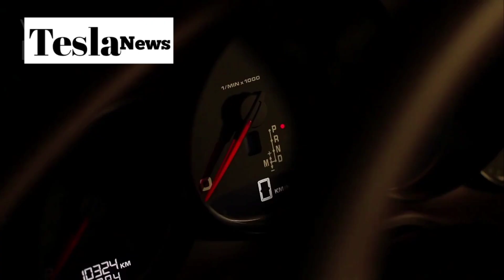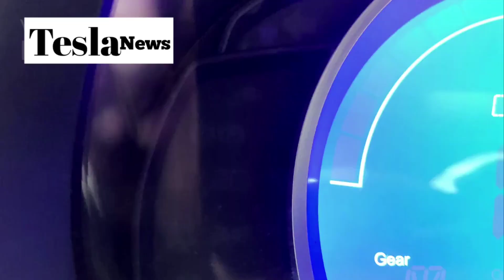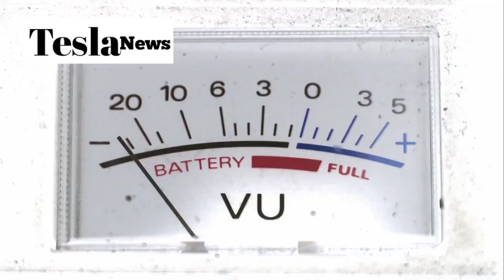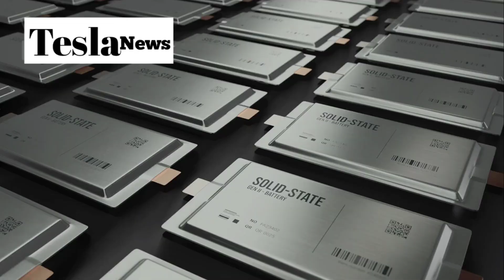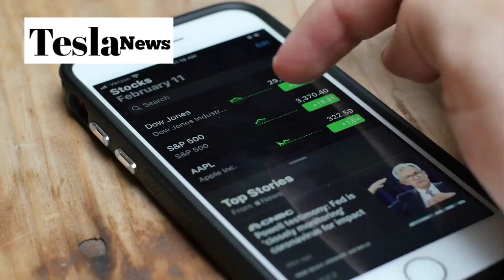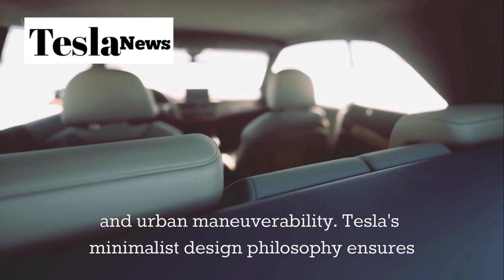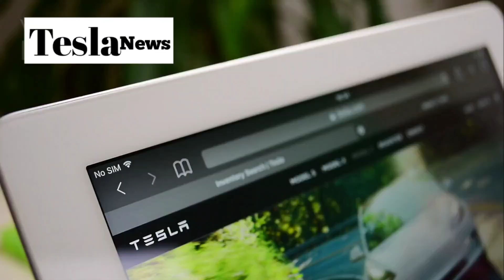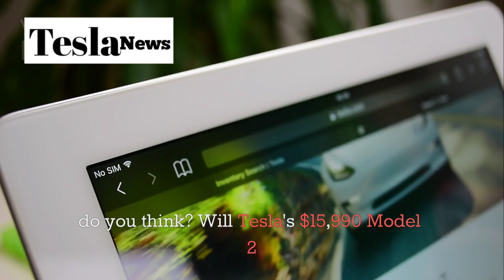Tesla's INSANE $15,990 Model 2 Will DESTROY Every Gas Car (Solid-State Battery Breakthrough!)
Tesla just shocked the entire automotive industry with their upcoming $15,990 Model 2 electric vehicle that could make gas cars completely obsolete overnight! In this explosive deep dive, we reveal how breakthrough solid-state battery technology is solving every major problem with electric cars - from range anxiety to sky-high prices. Discover why Tesla's revolutionary 4680 battery cells have already slashed costs by 56% and how software updates are secretly unlocking 1,200kW charging speeds without ANY hardware changes. This isn't just another EV announcement - it's the beginning of the end for traditional automakers who can't keep up with Tesla's relentless innovation.

We break down everything you need to know about the battery revolution reshaping transportation forever. Learn how BYD's solid-state prototypes are achieving 900+ mile ranges with just 4-minute charging times, why Tesla's Optimus robots are already building cars in factories, and how the Model 2's structural battery pack technology will make it the most affordable premium EV ever created. From lithium-ion breakthroughs to LMFP chemistry innovations, we expose the secret technologies that traditional car companies don't want you to know about.

Don't miss this game-changing analysis of Tesla's master plan to dominate the global automotive market. With governments worldwide banning gas cars and battery costs plummeting from $800/kWh to just $110/kWh, the electric revolution is accelerating faster than anyone predicted. Subscribe to Tesla Torch for weekly deep dives into the innovations that are reshaping our world, and discover why the $15,990 Model 2 could be the final nail in the coffin for gas-powered vehicles forever!

TIMESTAMPS:

  Intro   - 0:00
  Battery Crisis   - 1:15
  Silent Revolution   - 2:45
  Current Tech   - 4:20
  Solid-State   - 5:50
  BYD Race   - 7:25
  Production Timeline   - 8:40
  Model 2   - 9:30
  Manufacturing   - 11:00
  Automation   - 11:45
  Future Impact   - 12:15